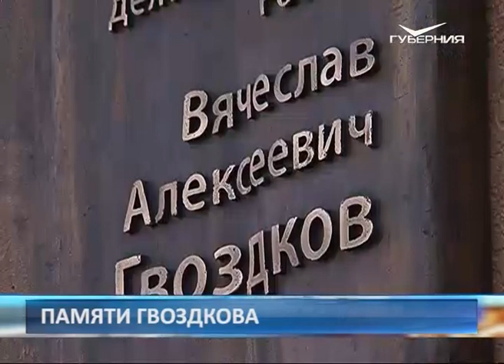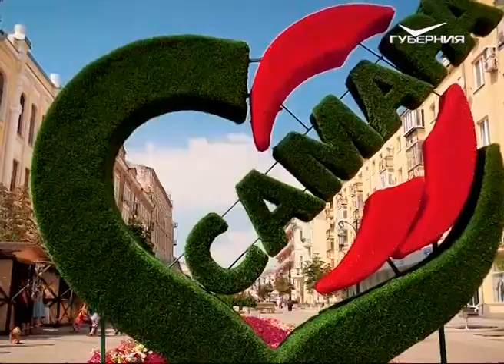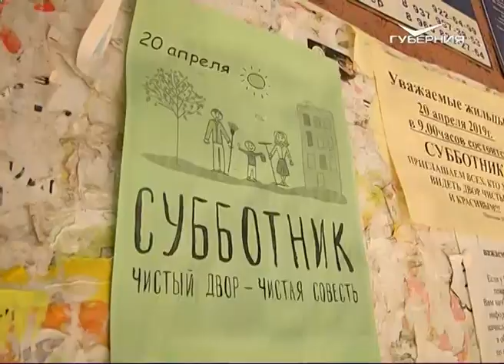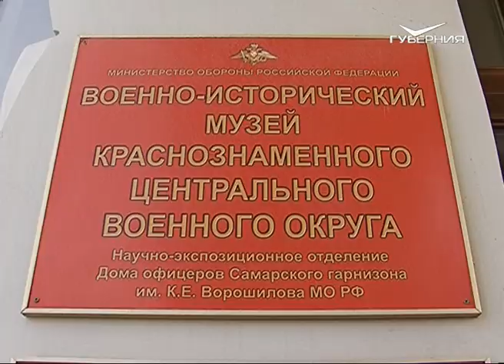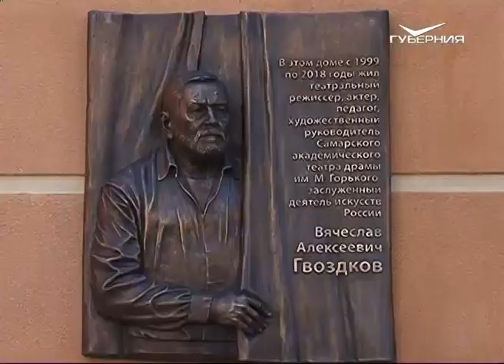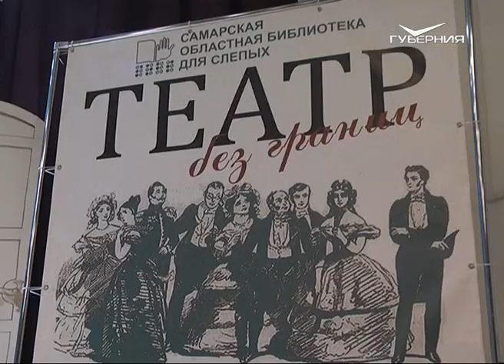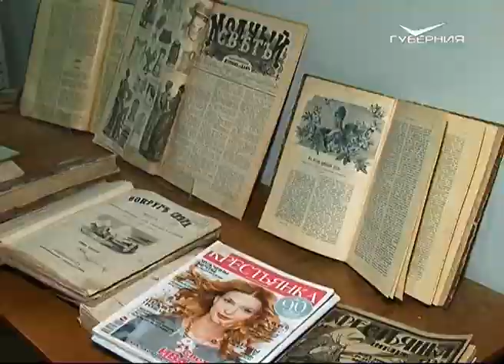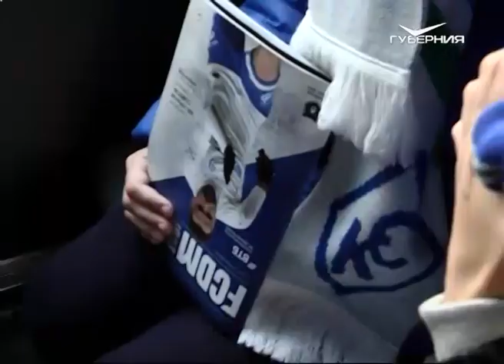Проект одобрен: итоги Дней Самарской области в Совете Федерации. Новости Губернии от 22 апреля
Поддержали по всем пунктам. Строительство больниц, жилья, дорог, сельское хозяйство. Как Совет Федерации поможет региону развиваться опережающими темпами?
Подарок на 72-й день рождения. В Самаре открыли мемориальную доску режиссеру, педагогу, руководителю драмтеатра Вячеславу Гвоздкову. Каким запомнили маэстро и почему скульптору особенно тяжело далась эта работа, смотрите в вечернем выпуске.
В этом году манифест “Библионочи” - "Весь мир - театр". Поэтому в программе - читки, постановки, игры и мастер-классы на эту тему. О том, что такое документальная пьеса и о других сюрпризах для книголюбов и театроманов - в выпуске.